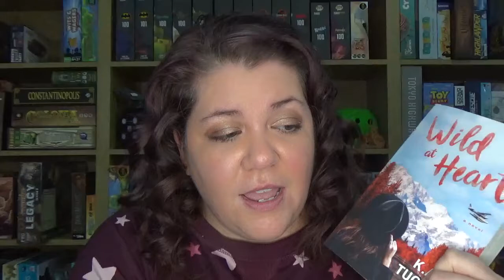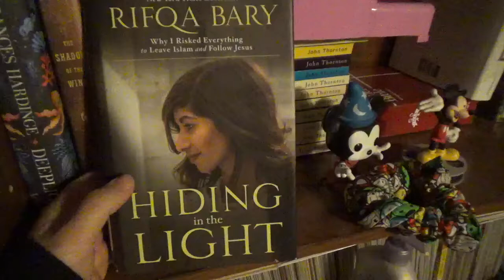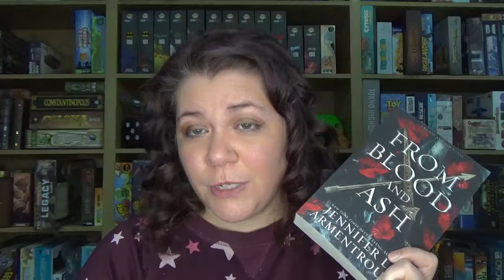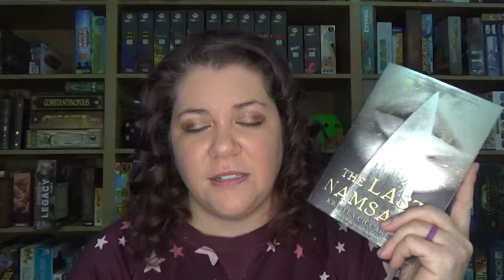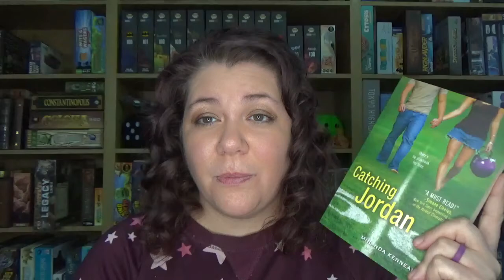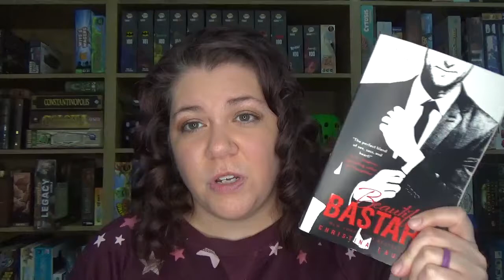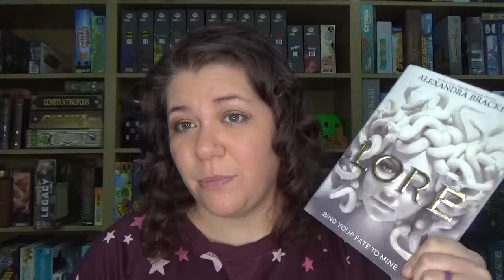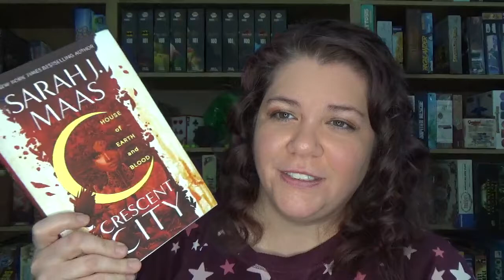50+TBR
Jess talks about all the books that she owns and why they haven't been read.

Facebook: @averagejoesgamingpodcast (Average Joe’s Gaming)

Readit: @averagejoesgaming

Board Game Geek Guild: Average Joe’s Gaming

You can listen to Average Joe’s Gaming Podcast on
Google Play
Amazon Alexa
Stitcher